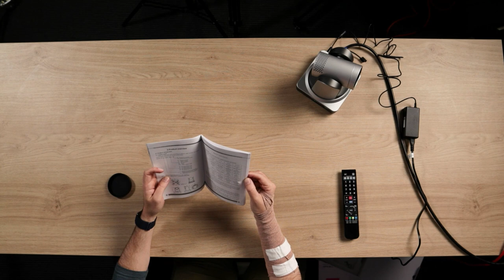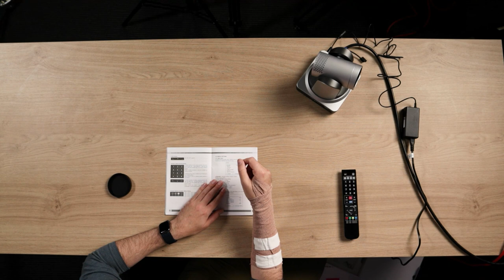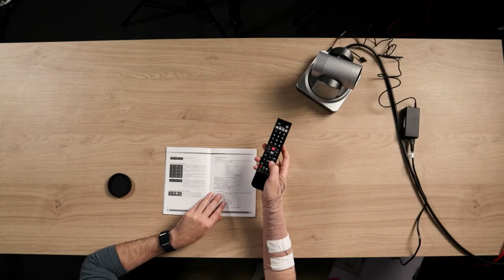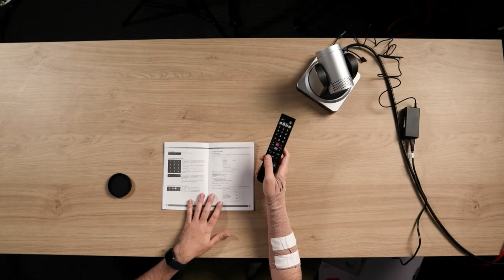Feelworld NDI20X PTZ Camera - Cheap PTZ Camera for Live Streaming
In this video I'll do an unboxing of the Feelworld NDI20X PTZ camera and talk about the quality of video it provides for live streaming setups. I was pleasantly surprised that for under $1000 this camera provides SDI, HDMI and NDI. It can also be powered over ethernet.

📸Gear:
Feelworld NDI20X PTZ
CAT6/SDI cable

⏰ Timecodes ⏰
00:00 - Camera Specs
01:54 - Unboxing
03:50 - Camera Reveal
07:08 - Camera Test
09:24 - Sample Footage
11:03 - Zoom Test
14:24 - Focus Test
15:20 - Panning
18:43 - Setting Presets with Remote
21:43 - Menus
24:10 - Wrap Up